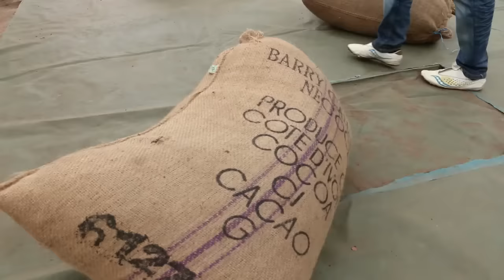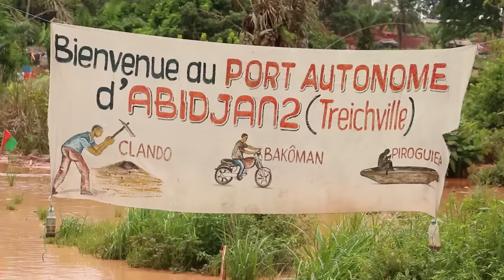Inside Ivory Coast's hidden gold rush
Inside Ivory Coast's hidden gold rush takes a look at the gold mining industry in Ivory Coast. For a long time mining was seen as a dirty alternative to a more wholesome farming lifestyle. But some of the richest gold-mining potential in Africa is luring hundreds of thousands of Ivorians off the land and into the mines.